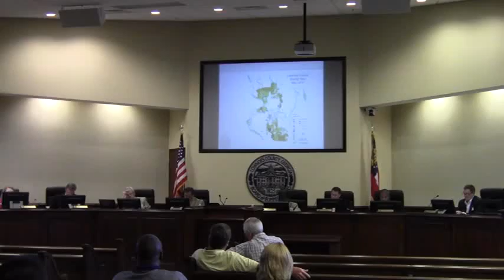7.a. Hahira Annexation Request Agreement @ LCC 2014-06-10